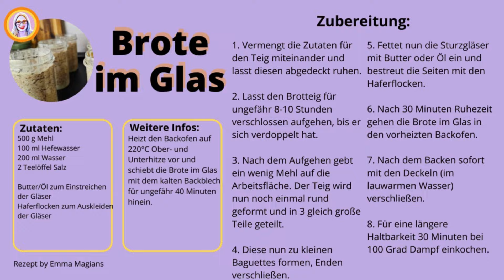Haltbarkeit trifft Genuss: Brote im Glas gebacken mit Hefewasser für lang anhaltenden Geschmack!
🍞 Willkommen zu einem neuen Backabenteuer! In diesem Video kooperiere ich mit "Gläser und Flaschen", um zwei köstliche Brotvariationen zu zaubern, die nicht nur lecker sind, sondern auch in Sturzgläsern gebacken und somit lange haltbar gemacht werden können.

🌟 Im Video zeige ich dir, wie du ein herrlich helles Brot mit einer luftigen Krume und goldener Kruste zubereitest. Die perfekte Begleitung zu jedem Belag!

🌾 Außerdem widme ich mich einem vollwertigen Körnerbrot, das durch seine herzhaften Aromen und den Crunch der verschiedenen Körner besticht. Perfekt für Liebhaber von rustikalem Brot!

🧁 Als Geheimzutat für ein perfektes Aufgehen der Brote verwende ich Hefewasser, das dem Teig eine natürliche und sanfte Triebkraft verleiht.

🔐 Dank der Sturzgläser bleibt das Brot nicht nur frisch, sondern kann auch langfristig gelagert werden. Perfekt für Vorratshaltung und als Geschenkidee!

🤝 Ein besonderer Dank geht an "Gläser und Flaschen" für die großartige Kooperation. Ihre hochwertigen Gläser sorgen nicht nur für eine ansprechende Präsentation, sondern garantieren auch die Haltbarkeit des selbstgebackenen Brotes.

👩‍🍳 Lass uns gemeinsam backen und entdecke, wie einfach es ist, köstliche Brote im Glas zuzubereiten. Guten Appetit und viel Spaß beim Nachbacken! 🍽️🥖

Die Küchenmaschine
Riess Emaille Schüssel
Mein Pyrex-Behälter
Meine Emsa-Glasform
Meine Silit-Glasform
Mein kleiner Teigschaber
Meine Mehlstreuer
Meine Pinsel
Mein Mini-Backofen
Meine Back-Handschuhe

🍽 Zutaten:
Helles Brot:
500 g Mehl
100 ml Hefewasser
200 ml Wasser
2 Teelöffel Salz
Butter/Öl zum Einstreichen
der Gläser
Haferflocken zum
Auskleiden der Gläser

Körnerbrot:
100 g Leinsamen
200 ml Wasser

100 g Weizenvollkornschrot
60 g Sonnenblumenkerne
60 g Kürbiskerne
30 g Sesamkerne
500 ml Wasser

150 g Vollkornmehl
100 g Haferflocken
100 ml Hefewasser
100 g Joghurt
2 Teelöffel Salz

🔥 Heizt den Backofen auf 220°C Ober- und Unterhitze vor und schiebt die Brote im Glas mit dem kalten Backblech für ungefähr 40 Minuten hinein.

Eure Emma

0:00 Einleitung
Teigherstellung
Formen
Backen
Ergebnis